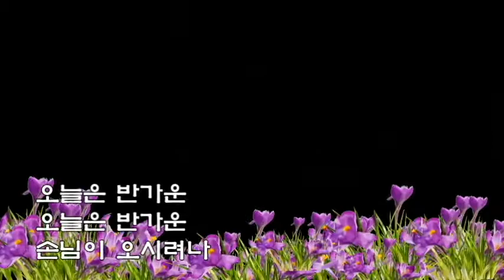제완수 💖까치가 울면 💖(가사)